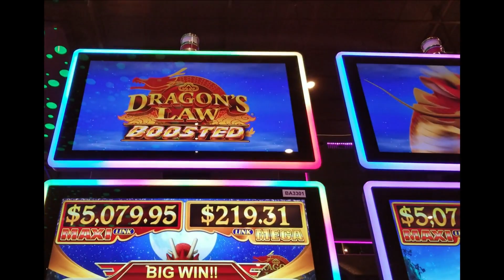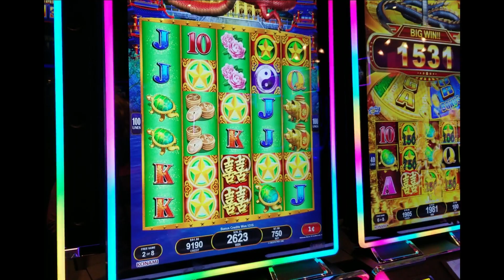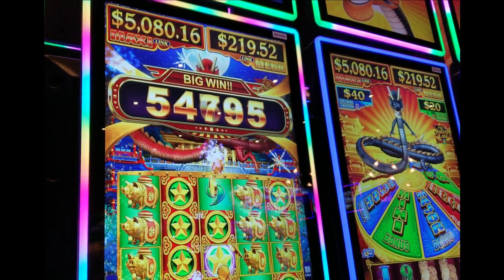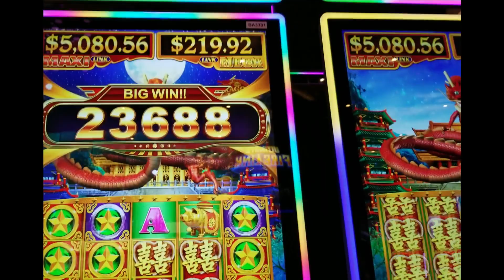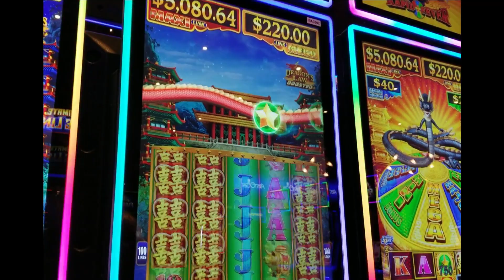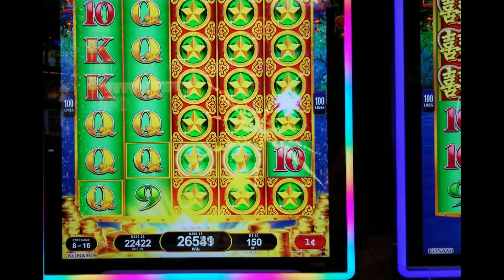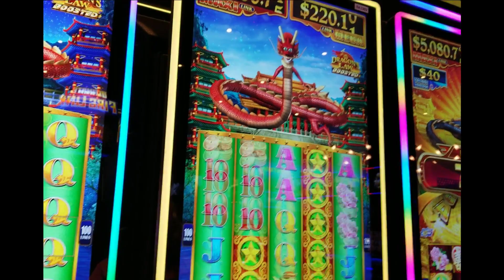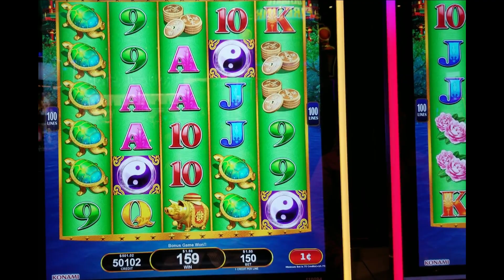YAY! AMAZING SUPER BIG WINS on DRAGON'S LAW BOOSTED SLOT MACHINE POKIE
We found a Slot Machine by Konami called Dragon's Law Boosted and it is BIG Fun with HUGE Win Potential!  We were very lucky to get an Amazing Win and Three Bonuses with One Retrigger!

All Bonus Fun on Random Games Featuring:
Dragon's Law Boosted Slot Machine Pokie